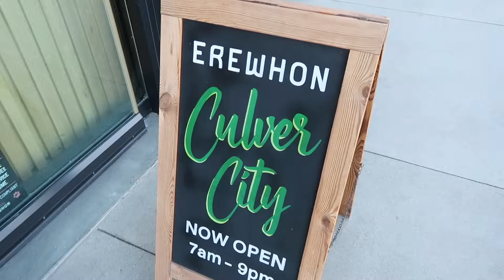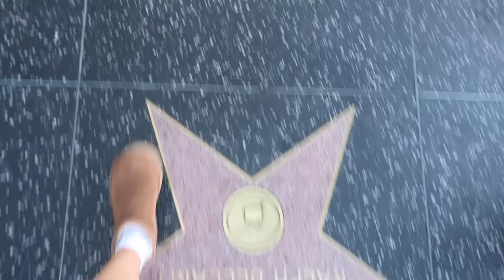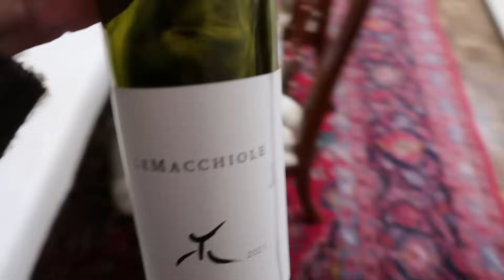Sisters go to LA and grief hits hard.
In this week's vlog, we went to LA, celebrated my mom's birthday, and talked about grief.
Entice Lace Side Support Balconette Bra & Thong in Clay/Nylon
Enamoured Tattoo Lace Balconette Bra & Thong in Lipstick Red Combo
Dare Dot Unlined Underwire Plunge Bra & Mesh Hipster in Powder Pink
Minx Balconette Padded Bra & Thong in Black
Lacy Side Support Bra & High Rise Brief in Grape Jam and Black
Goddess Bliss Comfort Unlined Bra & Thong in Cashmere

-OUR WEDDING VIDEO! // ALEX & DANIEL